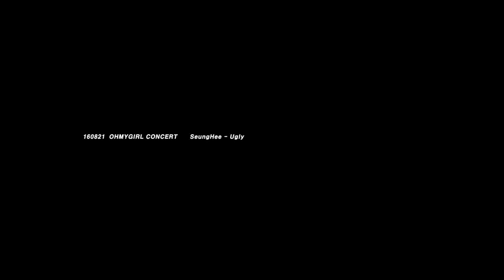Oh My Girl’s Seunghee breaks down in tears singing 2NE1’s “Ugly” FULL